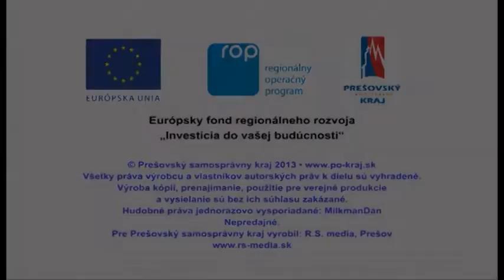TATRY 4 SEASONS - Levoča (polish version)